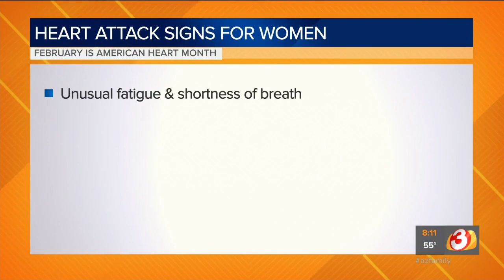Dr. Thompson talks about the myths and facts in heart health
Dr. Thompson talks about the myths and facts regarding women's heart health